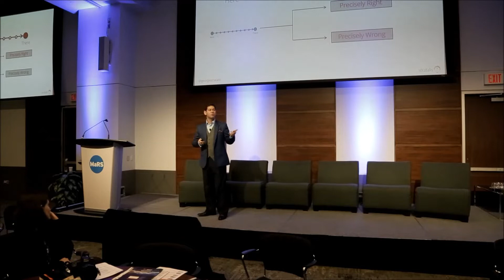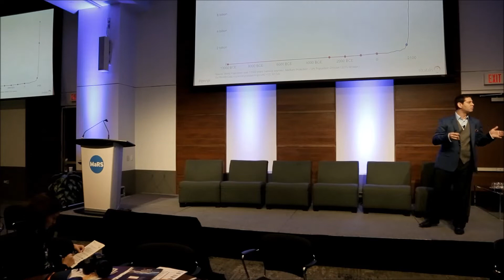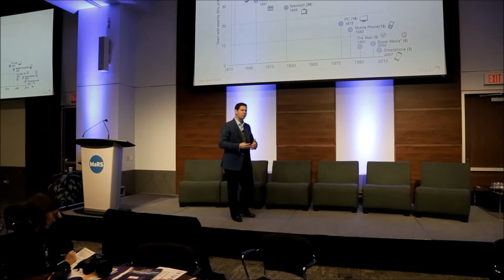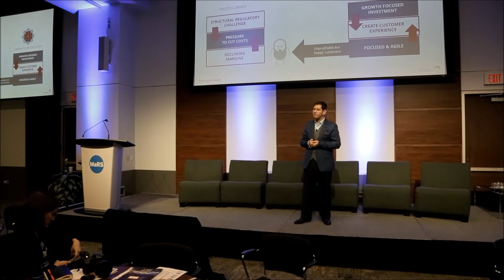Innovation strategies for miners ft George Hemingway of Stratalis - Progressive Mine Forum 2018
The feature presentation from George Hemingway, Partner and Head of Innovation Practice at The Stratalis Group. This talk was delivered on Oct. 10, 2018, at the Progressive Mine Forum in Toronto, presented by The Northern Miner and Canadian Mining Journal.